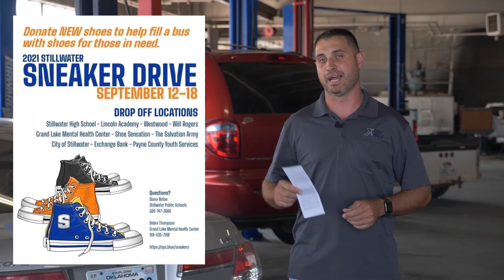X-Tra Mile Auto Care's Donation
X-Tra Mile Auto Care came forward with a generous donation to the 2021 Stillwater Sneaker Drive!